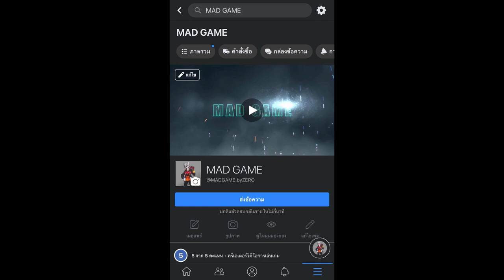XSHOT - เคล็ดลับการไม่ต้องเติมของเกมนี้ อย่าลืมใช้กันละ !